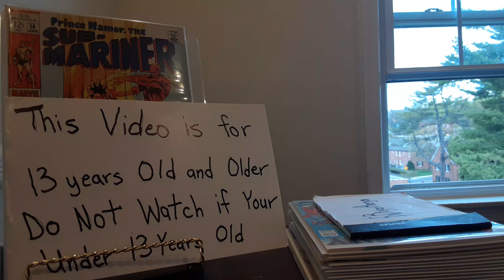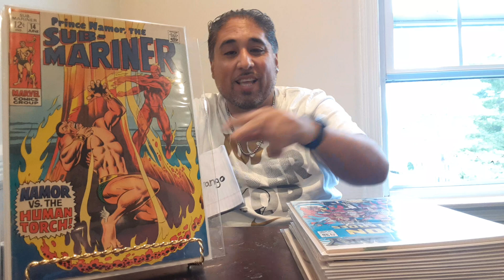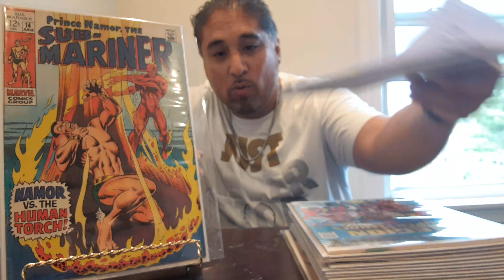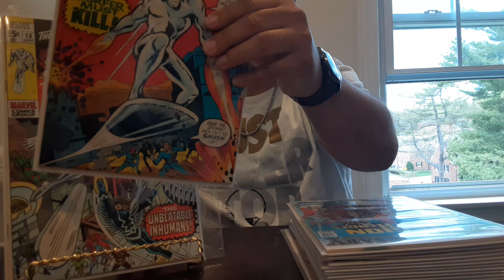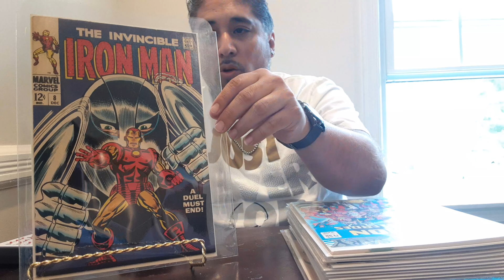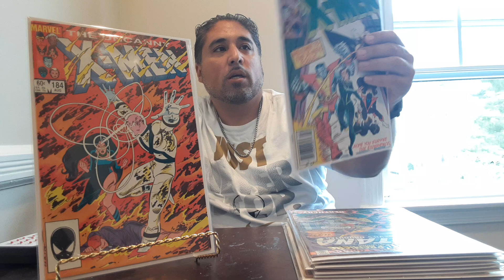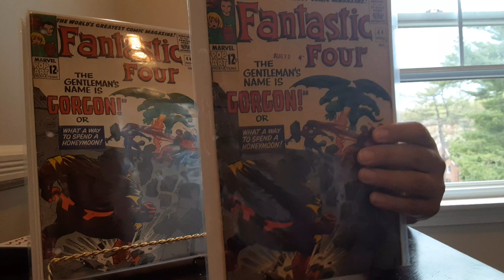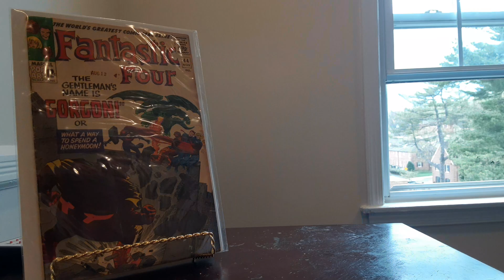Comic Book Haul #141! Alot Of Key Comics for $160!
Thanks for supporting and watching my channel.

Get a free stock. Claim this stock now without investing money first

Remember please don't skip the skippable ads

Thanks for the donations & much love to our comic book community!

No car? No problem! Get the perfect car to earn in through Lyft. Apply to drive with an Express Drive rental car in Washington, D.C. using my link (terms apply)

Key Comics Market Watch
2109 Fort Davis st S.E Apt 301